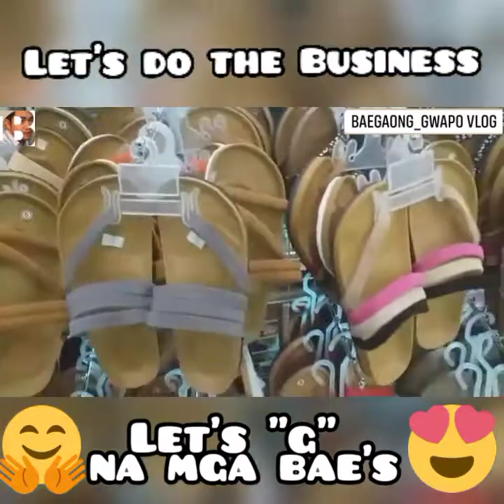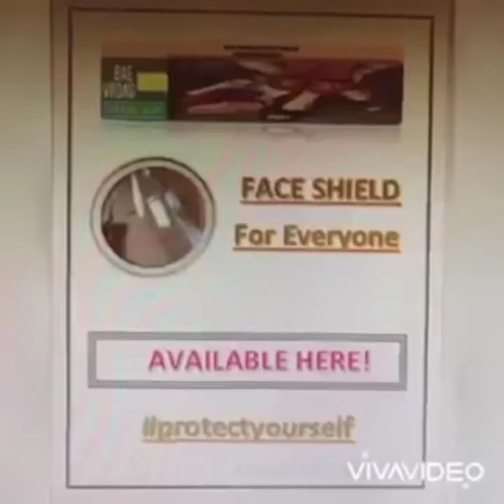TO BUILD A SUCCESSFUL BUSINESS, YOU MUST START SMALL AND DREAM BIG | BAEVHONG FOOTWEAR - V L O G 153